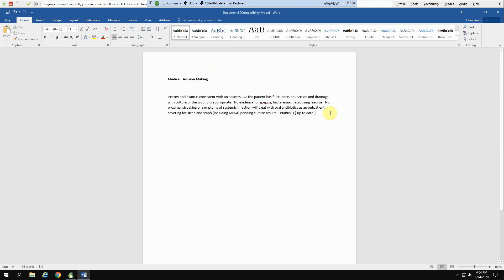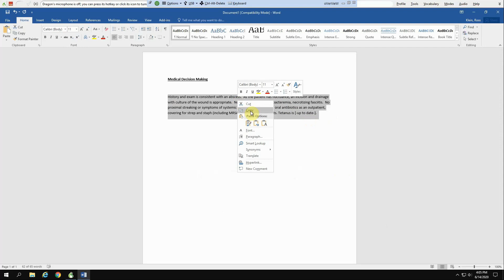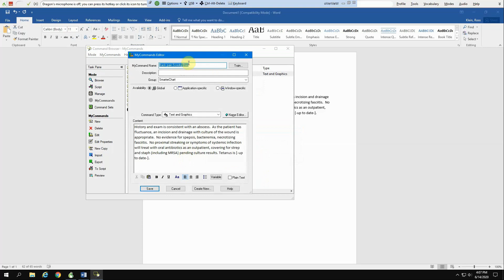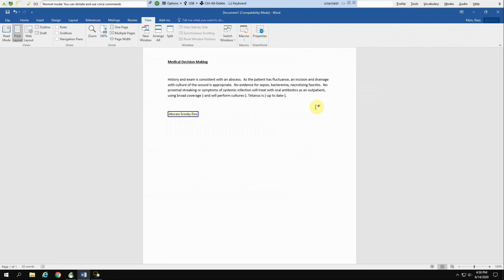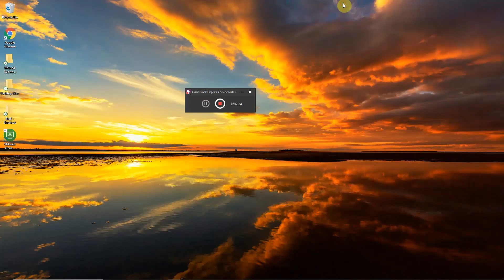Making a Dragon Macro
This Quick Tutorial Shows you how to make a Macro (or shortcut) using Nuance Dragon Naturally Speaking. I am using the Medical Edition for networks.